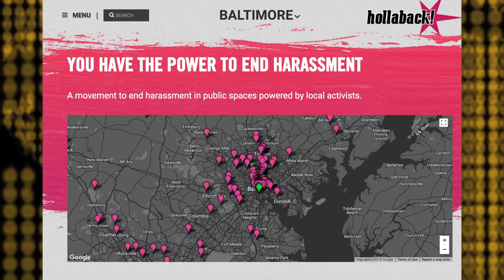Maryland Delegate Speaks Out Against Colleagues Who Harassed Her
As the Metoo movement sweeps the state capital, even elected officials say they endure abuse at the hands of men